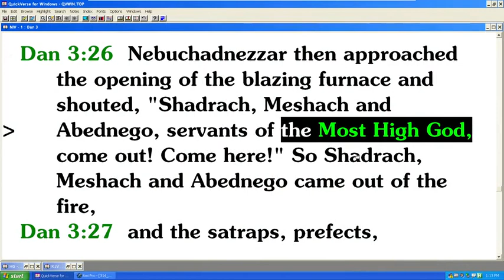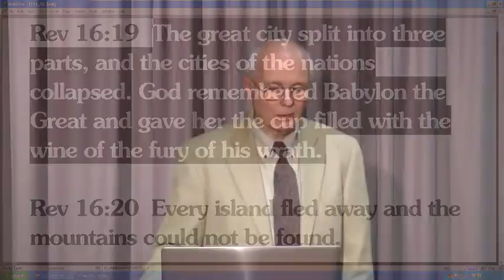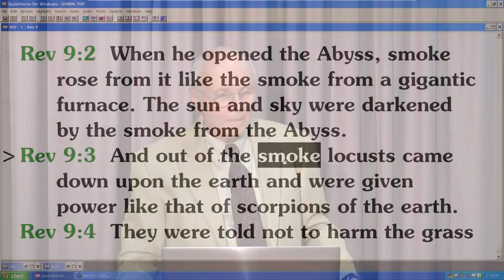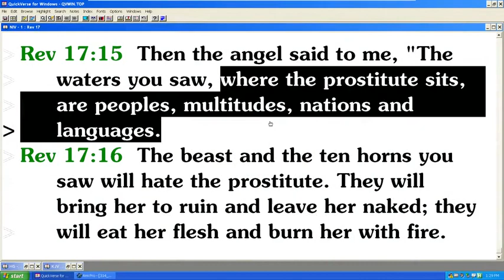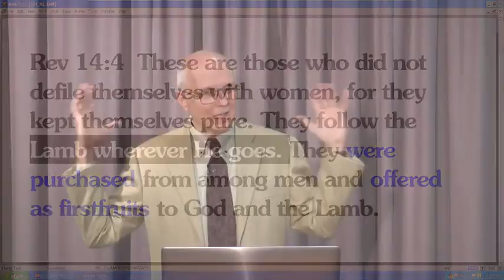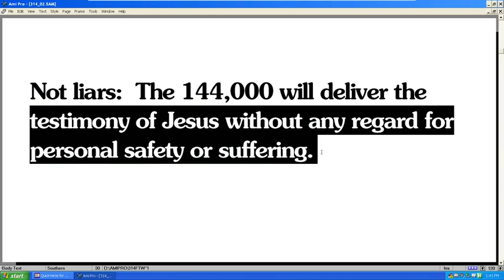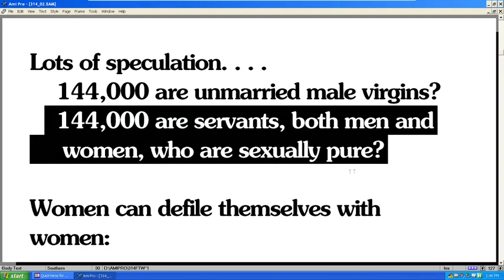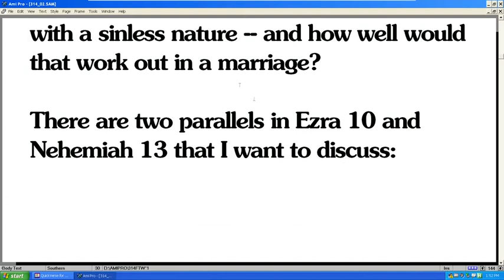Is Bible Prophecy Symbolic or Literal? - Ft. Walton Beach 2016 (17/22)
The prophecies in Daniel and Revelation have graphic descriptions of prophetic events.  Many Bible students claim that these prophecies are just symbolic representations.  In this seminar, Larry Wilson describes the three types of Bible prophecy - literal, symbolic, and analogous.  He presents that many prophecies should be interpreted literally.